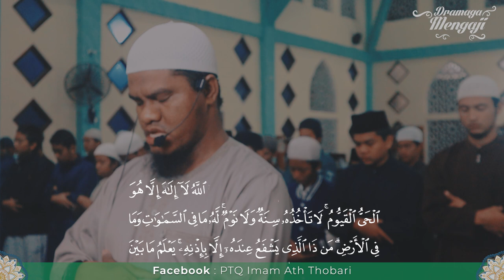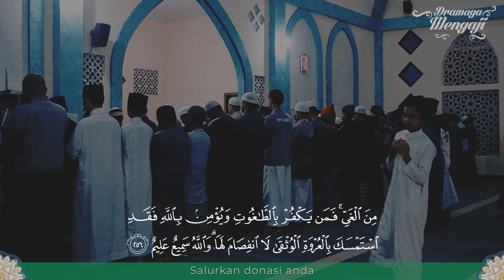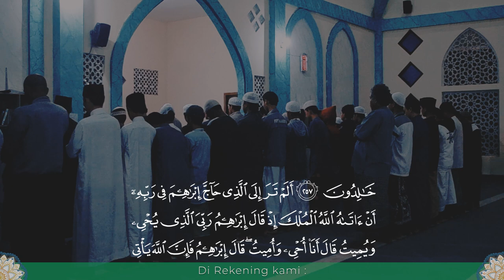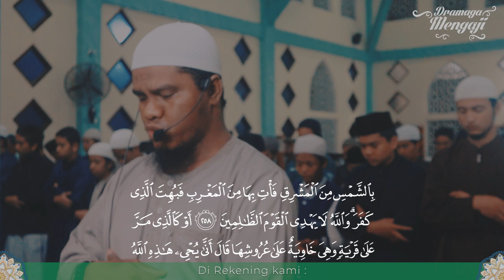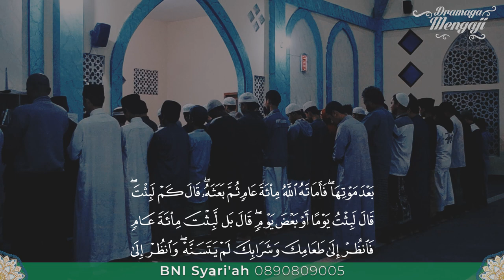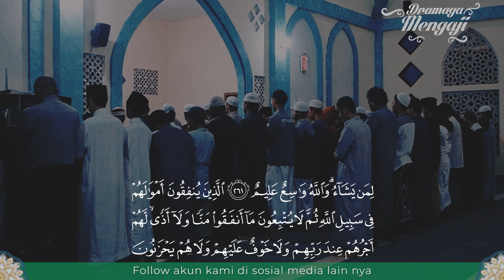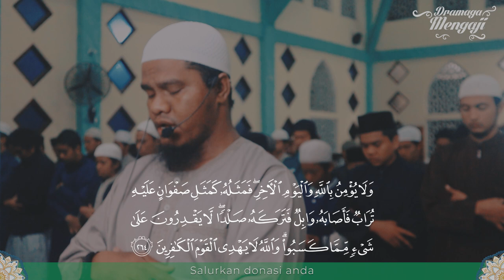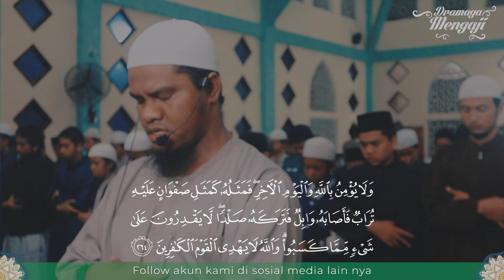Imam Sholat || Surat Al Fatihah & Surat Al Baqarah 255-264 || Ust Abdul Rahaman Hasan || Bag Tahfizh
Suara merdu Imam Sholat
Surat Al Fatihah & Surat Al Baqarah

Ust Abdul Rahman Hasan (NTT)
Bag. Tahfizh PTQ Imam Ath Thobari Bogor

Murottal Dramaga Mengaji

Untuk Donasi
BNI Syari'ah
a.n : Yayasan Pandu Cendekia

📣 KABAR GEMBIRA 🔊
🔲 TELAH DIBUKA 🔲
Pendaftaran Pesantren Tahfizh Al Qur'an Imam Ath Thobari Bogor Tp. 2021/2022
Khusus Ikhwan👮‍♂️

📚 Program Belajar 📝
📌 SMP
📌 I'dad & Dirosat
📌 SMA

⏰ Waktu Pendaftaran :
Gel. Pertama :
01 Oktober 2020 s/d 09 Januari 2021
Gel. Kedua:
11 Januari s/d 27 Maret 2021

🥇 Keunggulan PTQ Imam Ath Thobari 🏅
1️⃣ Membentuk Karakter & Life Skill
2️⃣ Mampu Berbahasa Arab dalam waktu singkat (3 Bulan)
3️⃣ Hafal 10 Mutun ‘Ilmiyah
4️⃣ Melatih Kemandirian & Kepercayaan diri
5️⃣ Hafal 30 Lulus SMP.

📝 Syarat Pendaftaran Umum:
1️⃣ Lancar Membaca Al Qur’an.
2️⃣ Memiliki Ijazah SD/SMP/SMA.
3️⃣ Siap Mentaati Tata Tertib & Peraturan yang berlaku.
4️⃣ Sehat Jasmani & Rohani, Bebas dari Penyakit Menular.
5️⃣ Berkomitmen Mengikuti Program Pendidikan Hingga Selesai.

📝 Syarat Pendaftaran Khusus:
1️⃣ Photo Copy Ijazah (Legalisir)  : 4 Lembar
2️⃣ Photo Copy Kartu Keluarga  : 3 Lembar
3️⃣ Pas Photo 2x3, 3x4, 4x6  : @ 2 Lembar
4️⃣ Surat Kesehatan  : 1 Lembar
5️⃣ Photo Copy Akte Kelahiran  : 3 Lembar
6️⃣ Membayar Uang Pendaftaran

💵 Biaya Pendaftaran :
Gelombang Pertama : 250.000,-
Gelombang Kedua : 400.000,-

    👉 Isi Formulir dengan Lengkap
    👉 Membayar Uang Pendaftaran Melalui Rekening BNI Syariah 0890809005 a.n Yayasan Pandu Cedekia

💰 Konfirmasi Pembayaran :
☎️ Ustadz Muzayyin : 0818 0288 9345

2️⃣ Offline : Ke Pondok PTQ Imam Ath Thobari Bogor
                   Alamat : Jl. Kampung Lebak Nangka, Rt.006 Rw. 006 Desa Petir, Kec. Dramaga,  Kab/Kota. Bogor – Jawa
                                 Barat.
Silahkan Share Info ini sebanyak mungkin

Info lengkap👇🏿
☎️CP: Admin

⏳ Buruan daftar!
Kuota terbatas

🚀 Mohon bantu share info ini, Jazaakumullahu khoiron katsiron
👉 "Barang siapa menunjukkan seseorang pada kebaikan, maka baginya pahala seperti pelaku kebaikan tersebut". HR. Muslim
👉 Raih pahala yang terus mengalir dengan menyebarkan info ini.